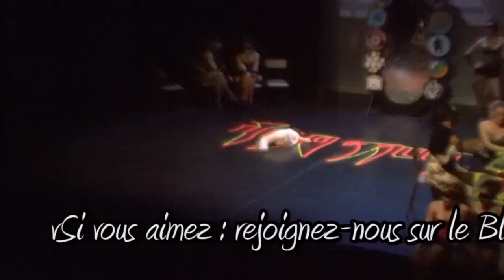L'AUTRE REFLET Intégral !